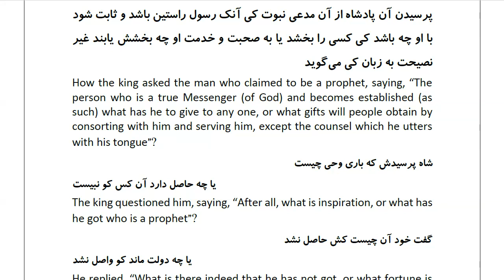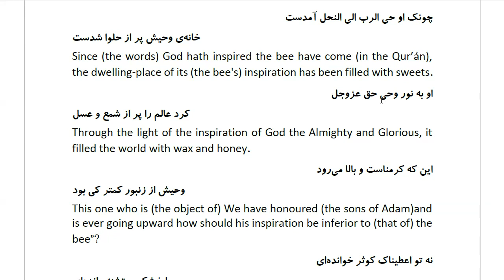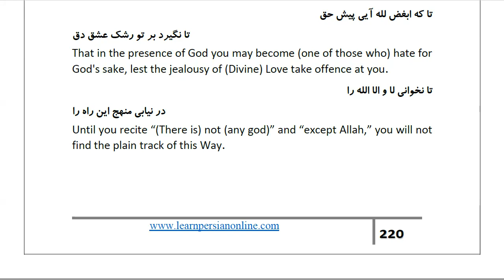Masnawi Rumi: In Farsi with English Translation: Part 710: How the king asked the man